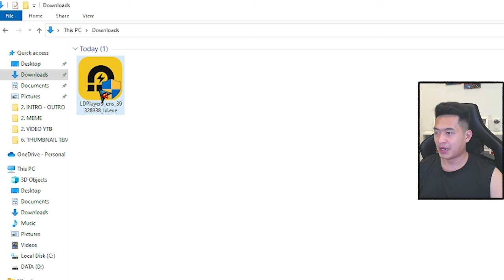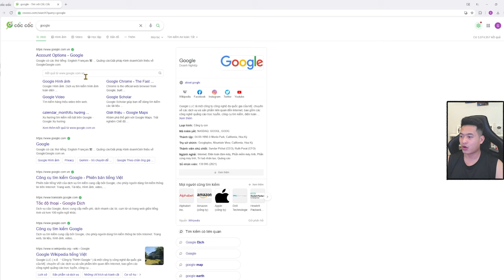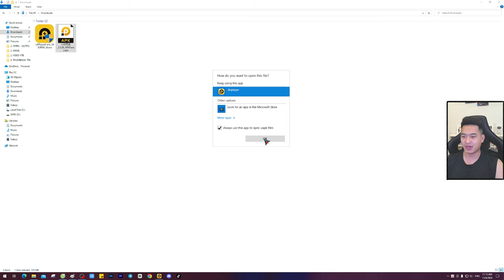Hướng dẫn tải Tiểu Yêu Tầm Đạo bản Trung cực Dễ